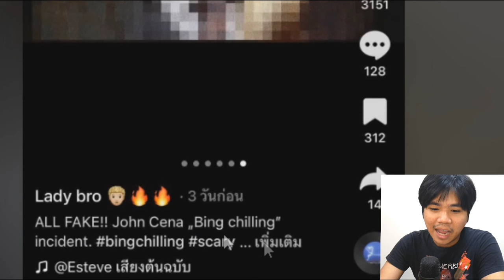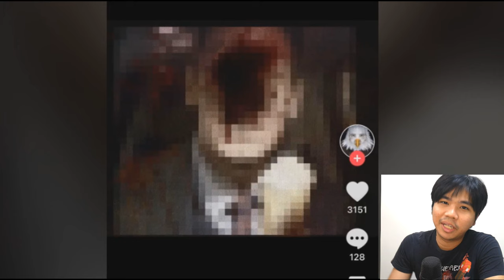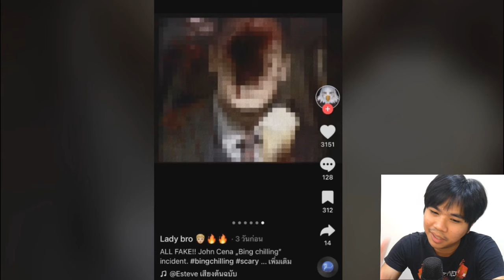คลิปหลอนๆ ของ "John Cena" !! | Bing Chilling